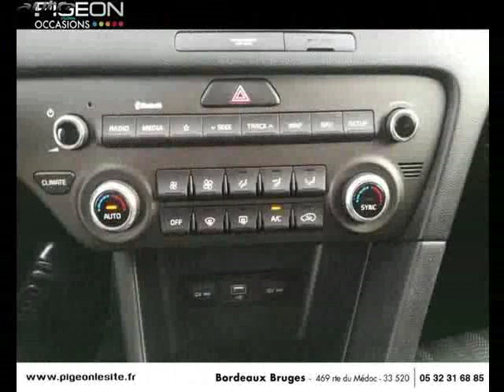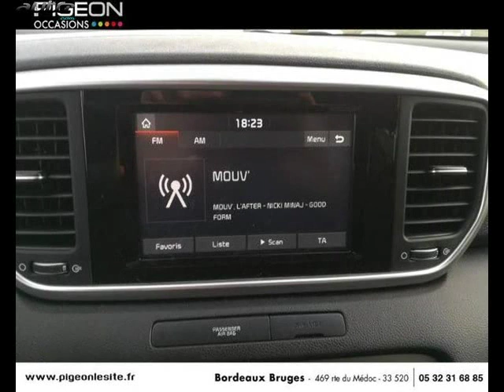Kia sportage occasion visible à Villenave-d'ornon présentée par Kia bordeaux villenave d'ornon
Cette Kia sportage occasion disponible à Villenave-d'ornon dans le 33 est mise en vente par Kia bordeaux villenave d'ornon - 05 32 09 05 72 - tous les détails sont